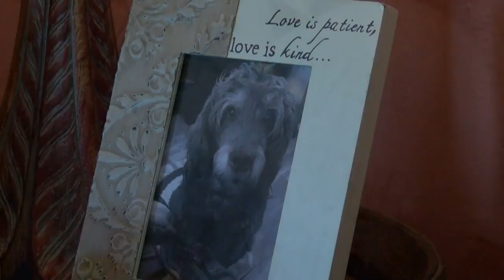APD officer recognized for compassion toward family dog's emergency